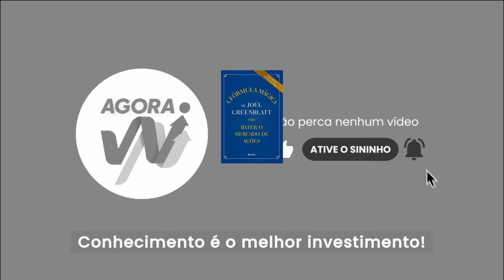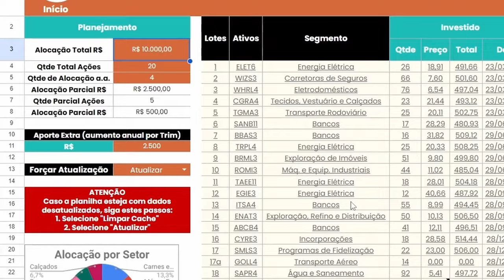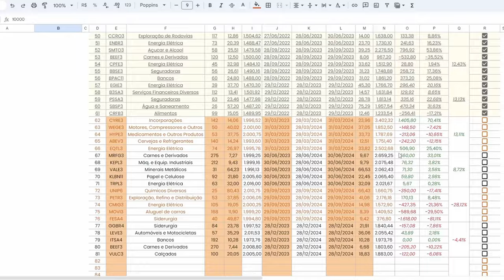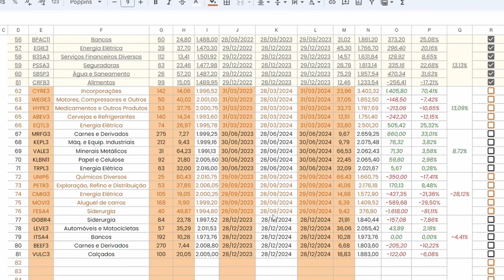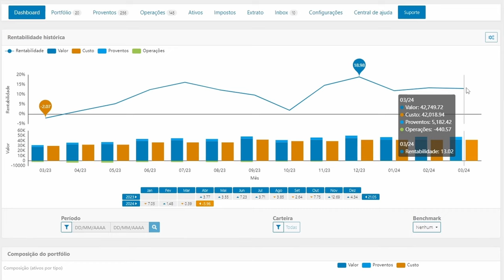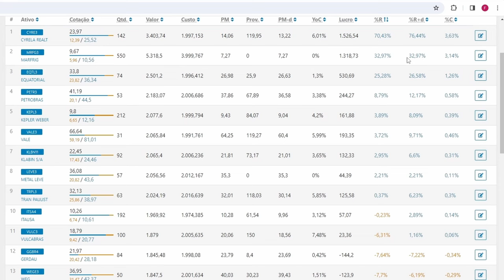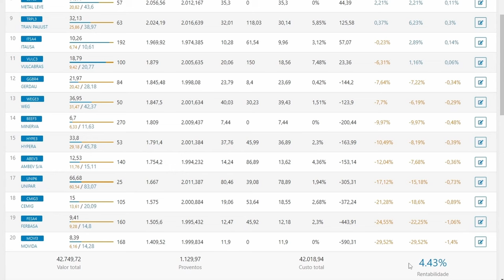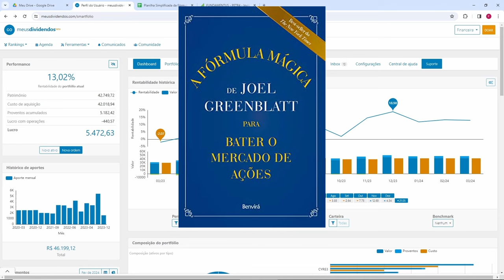Acompanhamento mensal da Carteira - Fórmula Mágica | Fevereiro 2024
Veja o acompanhamento mensal da Carteira da Fórmula Mágica de Fevereiro de 2024. Continuamos seguindo a estratégia de Joel Greenblatt apresentada no livro "A Fórmula Mágica de Joel Greenblatt para bater o mercado (2010)" que é um clássico entre os investidores!

TODO INVESTIDOR DEVE LER ESSES:
📔📔 A Psicologia Financeira - Morgan Housel

PARA DOMINAR FERRAMENTAS QUE AJUDAM O INVESTIDOR:
Programação

Investir não é difícil como parece! Veja, NA PRÁTICA, que montar uma carteira de ações NÃO é uma tarefa só para milionários, nem é um bicho de sete cabeças. Eu mostro aqui como estou investindo de verdade seguindo a RECEITA de Joel Greenblat e tentando responder a questão: A fórmula mágica funciona?

📁 Aqui está um PRESENTE para VOCÊ, TODAS as PLANILHAS e PROGRAMAS do CANAL nesse

❔ Se você quer utilizar as planilhas do canal, mas não sabe como fazer uma cópia no Google Planilhas, veja esse vídeo

Agora Você Aprende Investir - Agora VAI
00:00 Introdução
01:11 Planejamento
04:39 Compras e Vendas
08:25 Meus Dividendos
13:30 A Fórmula Mágica funciona?